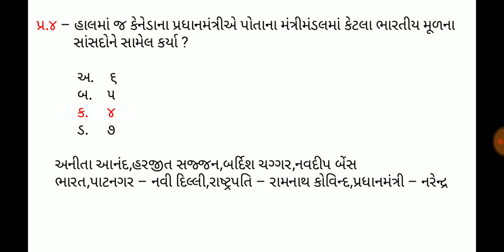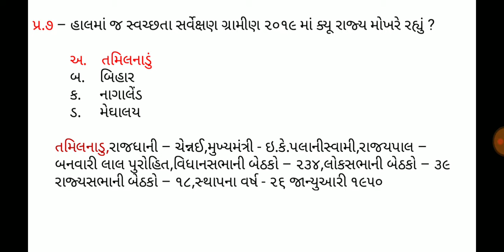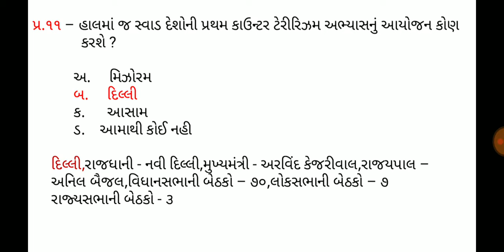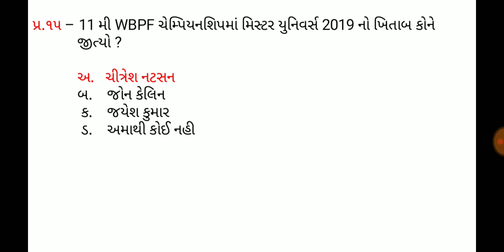25 November 2019,Current affaires in gujrati,daily gk in gujrati,MCQ,GPSC,SSC,BANK,RAILWAY,POLICE